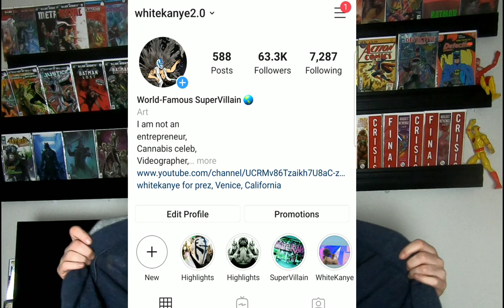What to expect on whiteKanye TV